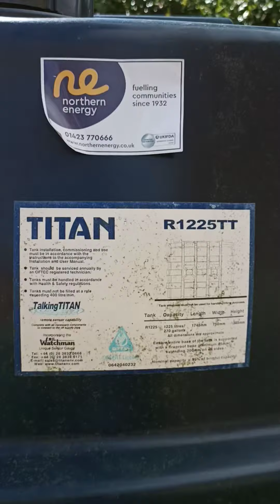The new grass